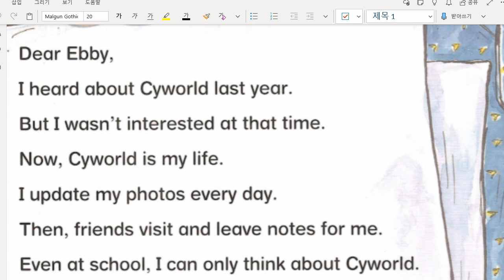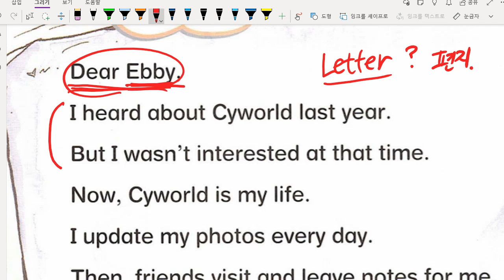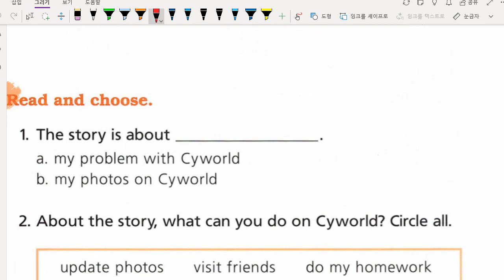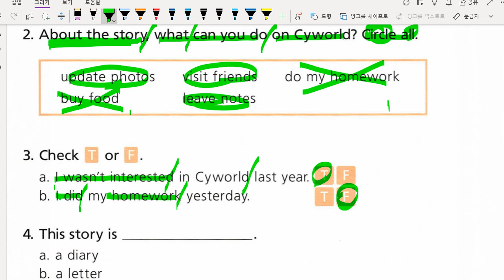박채연 2021 12 22 해설 수업 성취도 확인 85